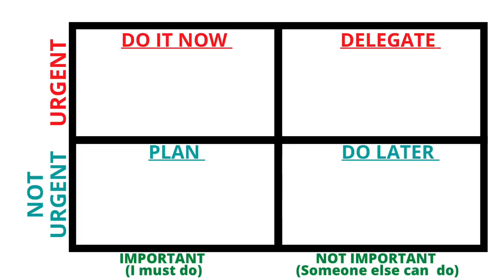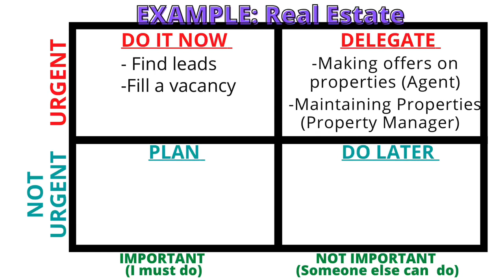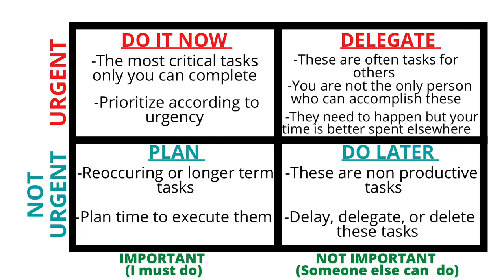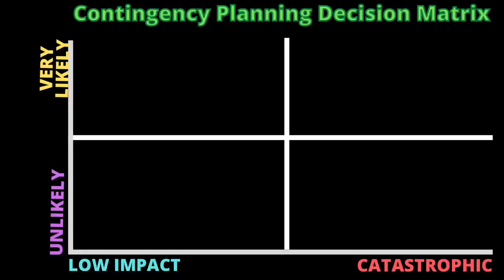Maximize your TIME and Decision Making (Eisenhower Matrix Explained)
Protect your greatest asset, TIME. The Eisenhower Matrix, also referred to as Urgent-Important Matrix, helps you decide on and prioritize tasks by urgency and importance, sorting out less urgent and important tasks which you should either delegate or not do at all.

Nat Okyere-Bour

*The contents of this video are for informational and educational purposes only. Nathaniel Okyere-Bour is not licensed and these videos should not be considered investment, financial, legal or tax advice.